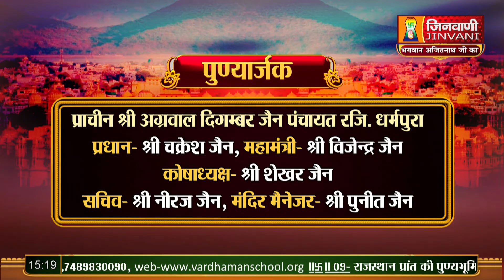Ajeet Sagar Ji Maharaj | Vol 110 | 21 Jan 24 | Mangal Pravachan Jinvani Channel (A010916)